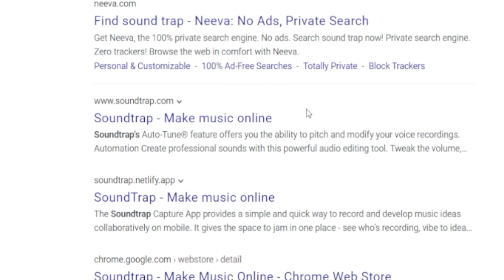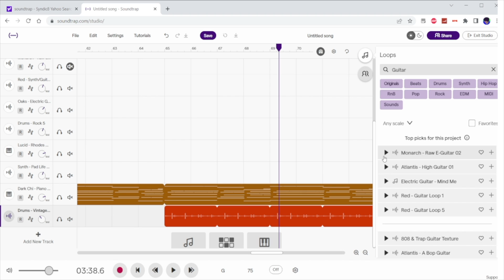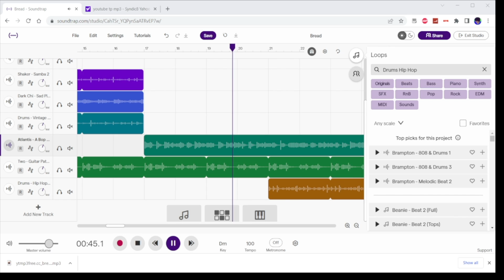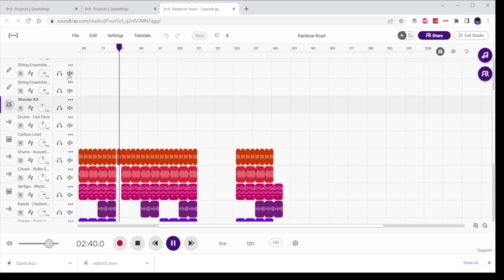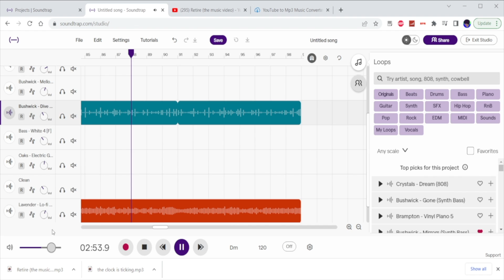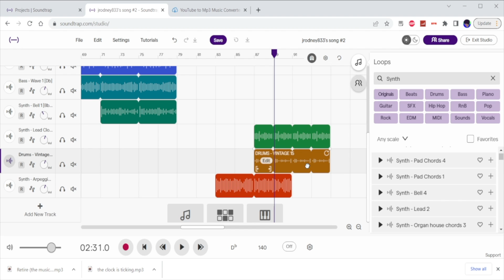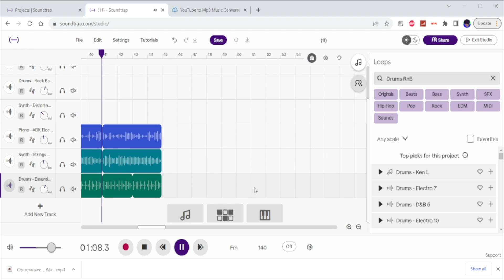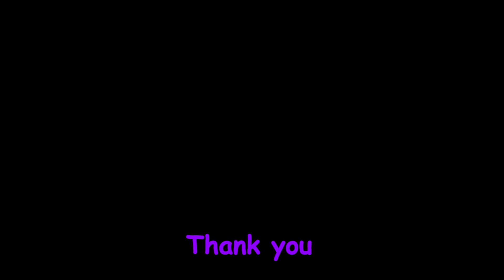Making an Album in a week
Sorry this didn't come out on Sunday guys, but, it's here! I hope you guys really like this video.
Also, I'm going to to be making a tier list video and I want to see what you guys think of it so, if you listened to all the songs, and you want to, please do this tier list